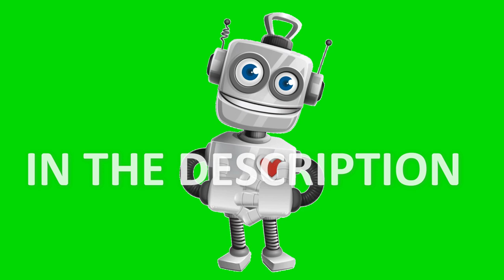Robot Cartoon green screen video Robot free green screen video 3d Animated Robot green screen